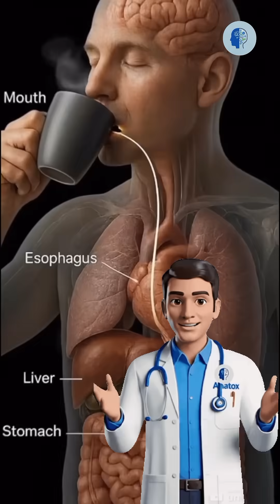What Really Happens When You Drink Hot Coffee Inside Your Body?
Hot coffee isn’t just a morning habit — once it enters your body, a chain reaction begins.
From an instant boost in alertness to rapid changes in the digestive system, blood flow, and brain activity — coffee does far more than you think. In this video, you’ll discover what actually happens inside you minute by minute after drinking hot coffee, and why your body reacts the way it does.

Whether you’re a daily coffee lover or someone thinking about cutting down, this will change the way you think about every sip.